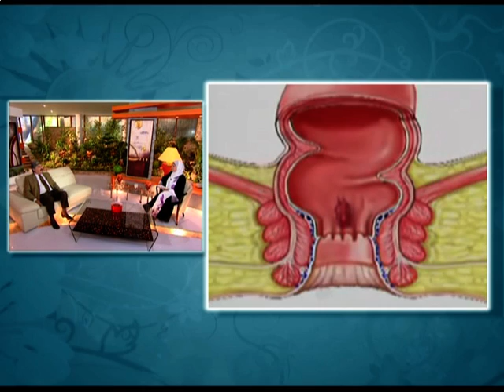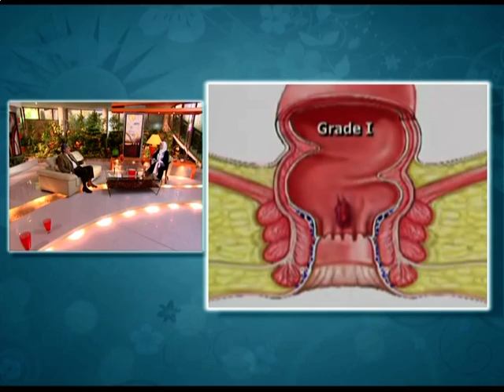ما تريد معرقته عن البواسير-الجزء الأول-د فؤاد الأحدب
د فؤاد الأحدب يشرح بالتفصيل على قناة الصحة كل ما يتعلق بالبواسير